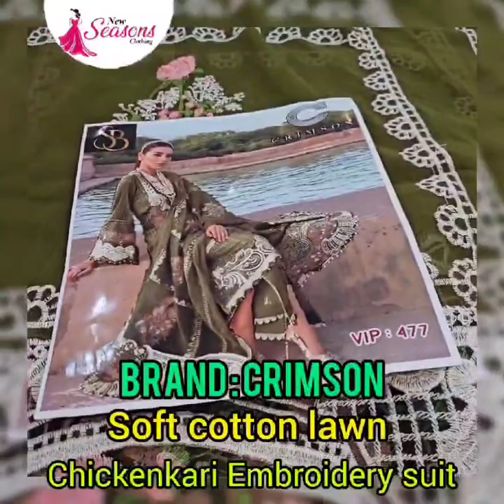chickenkari 3 piece branded have emb dupatta emb sale sale